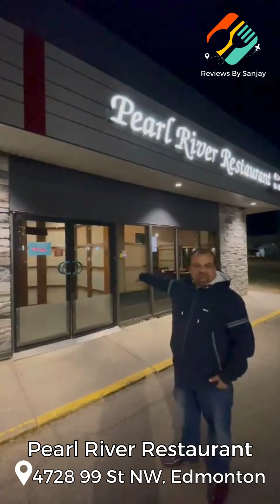Pearl River Restaurant Review | Edmonton | Canada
Pearl River is a fully licensed Cantonese and Szechuan restaurant located in Edmonton and was founded in 1978.

It is a local business and have been serving Chinese food to Edmonton for many years, located in South Edmonton at 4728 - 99 Street NW.

The food here is on point. I would climb to the top of Mount doom for the paradise shrimp. The Peppercon Fish is on point. Everything here is amazing. The service was impeccable. I honestly can't say enough about this place and about the food here.
I would come back here for the service alone. This place is hands down one of the best in Edmonton. Thank you for your delicious food and great service.